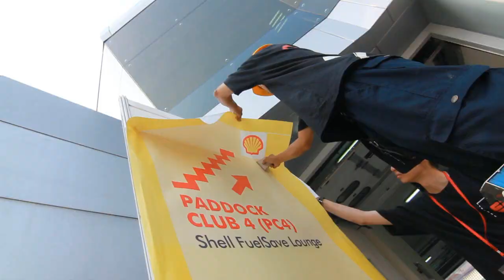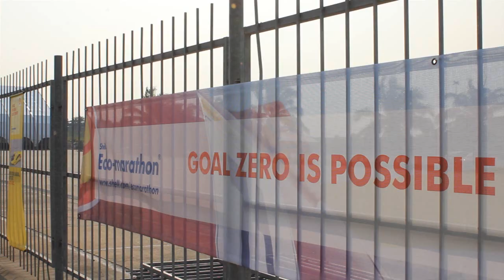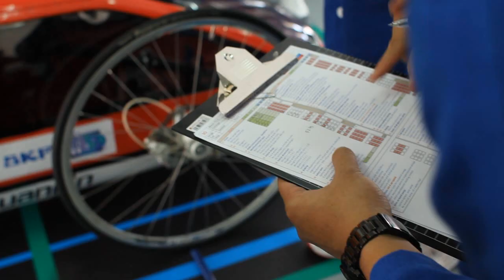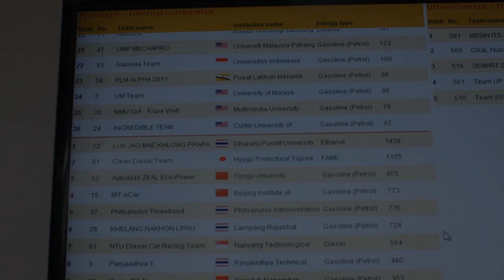Shell Eco-marathon Asia 2011 Highlights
Catch highlights from this year's Shell Eco-marathon Asia held in Sepang International Circuit, Kuala Lumpur from 7 to 10 July 2011.